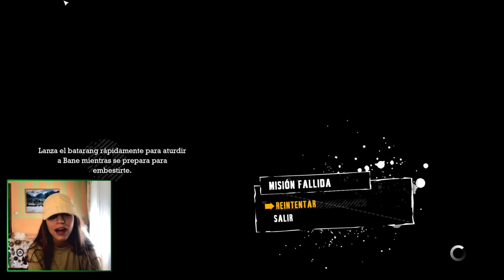¡MI ENFRENTAMIENTO CONTRA BANE! (ÉPICO😱) | Batman Arkham Asylum #4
Primer jefe de Batman Arkham Asylum contra un Bane un poco chetado ¿Qué le habrá pasado a Bane?